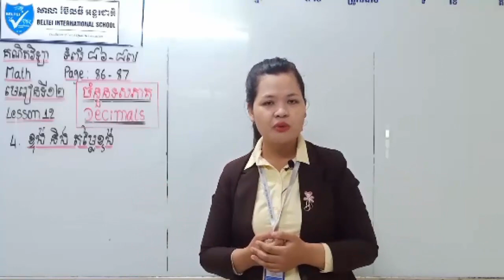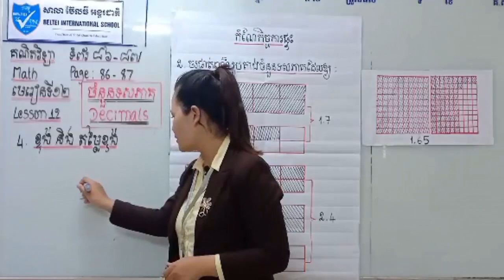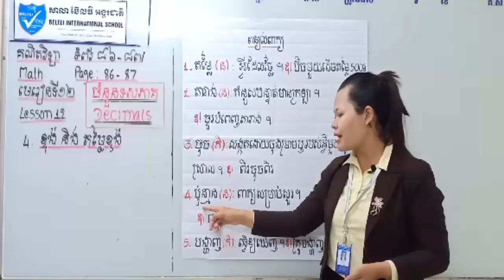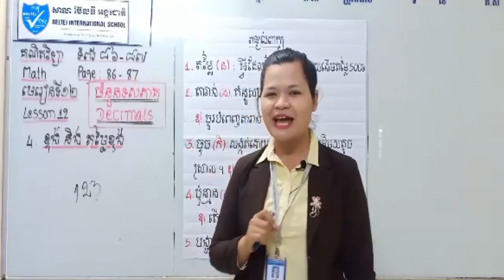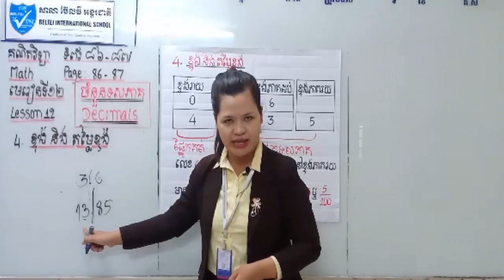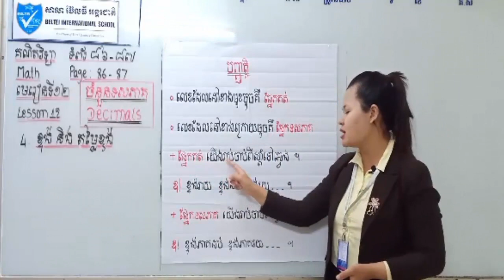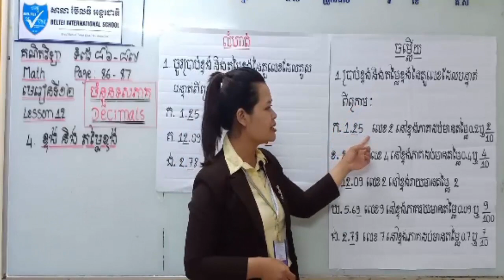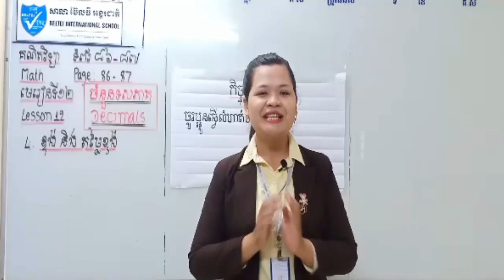គណិតវិទ្យាថ្នាក់ទី៤ ចំនួនទសភាគ Decimals